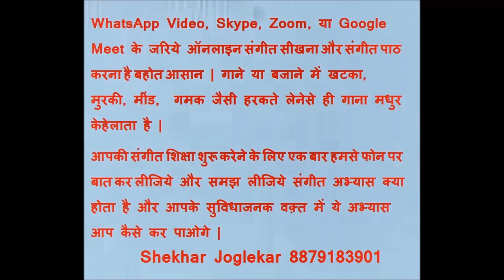Ye Mashoor Ganaa Pehechaniye 19 Nov 2020